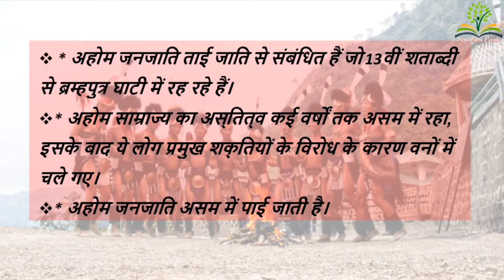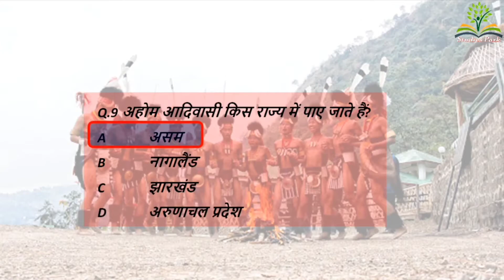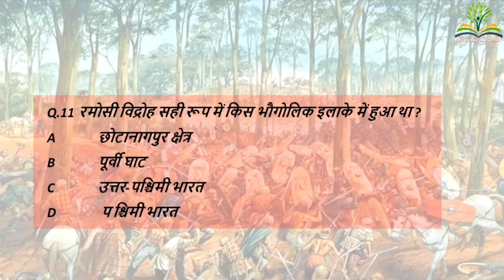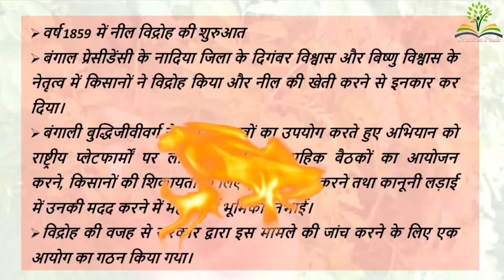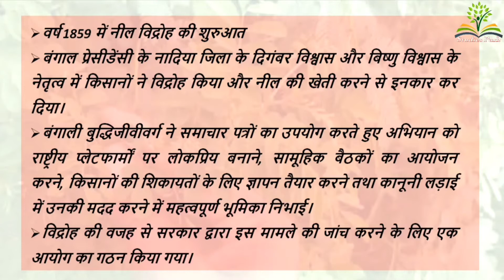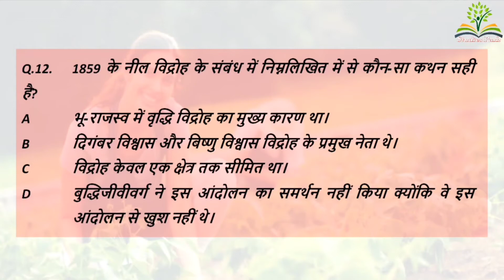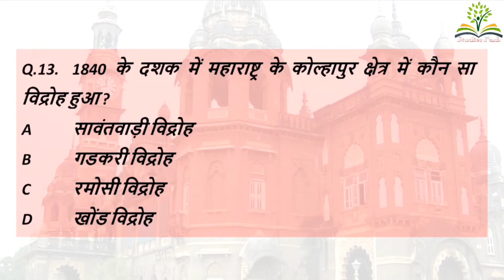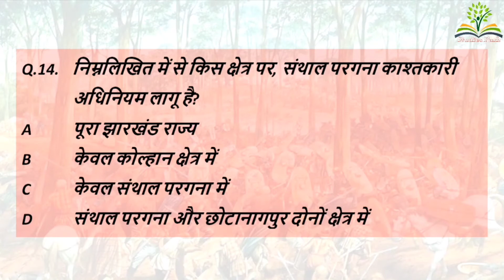आदिवासी एवं किसान आंदोलन bhag-2 । bpsc। cdpo। auditor। bssc। bihar daroga। ssc । aao । upsc । bssc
आदिवासी एवं किसान आंदोलन bhag-2 । bpsc। cdpo। auditor। bssc। bihar daroga। ssc । aao । upsc । UPPSC । pcs । bssc

Triabal and peasent movement । आदिवासी एवं किसान आंदोलन । bpsc। cdpo। auditor। bssc। bihar daroga। ssc । aao । UPPSC । up si । bssc । up si

Useful for UPSC, EPFO, NDA, ASST. COMMANDANT, CDS, IES, ISS, BPSC, OTHER PSC, S.I., DAROGA, SSC, BSSC, IB and All competitive exams.